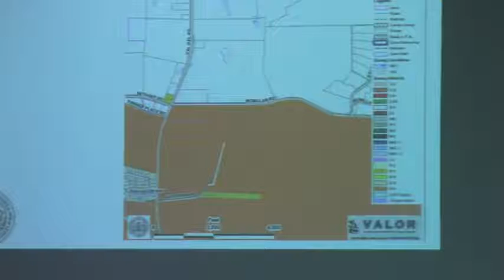5. REZ-2013-10 Stubbs - Commisison Discussion and vote - GLPC 2013-07-29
5. REZ-2013-10 Stubbs
Property Location: 4794 Stubbs Lane, Hahira, Georgia
Request to rezone 1.19 acres from E-A (Estate Agriculture) to R-1 (Low Density Residential)

motion to approve rezoning - approved 6(yes) - 1(no)